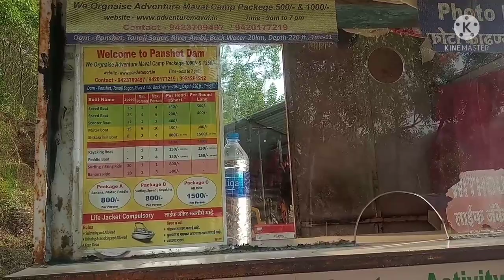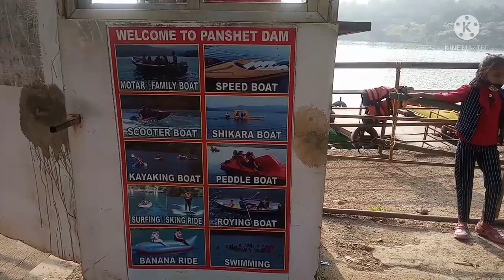Spend an amazing day at Bamboo and Brick resort Panshet